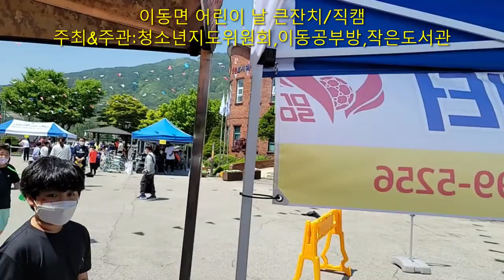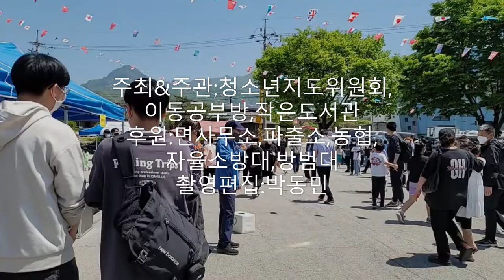이동면 어린이날 큰잔치 /직캠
김정진선생님 수고 하셨습니다.
일시:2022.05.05. 오전09시~12시
장소:이동공부방,이동작은도서관 마당
대상:어린이(유아,유치원,초등학생)와 중1(일부종목),학부모
주최 및 주관
후원:면사무소,파출소,농협,자율소방대,방범대

촬영편집:박동민포천뉴스TV